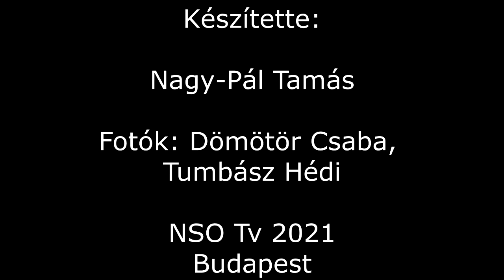Már gyanúsítottat is hallgatott ki a Tokiót is megjárt öttusázó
Tizenkettedik helyezés mindössze 20 évesen a tokiói olimpián – Gulyás Michelle fantasztikus éven van túl, első sorban mégsem erről beszélgettünk az öttusázóval, hiszen sportágában dúl a botrány: a nemzetközi szövetség ugyanis a közfelháborodás ellenére azt tervezi, a 2028-as olimpiai játékokra egy másik sportágra cseréli le a lovaglást. Az NSO Tv videójából az is kiderül: a fiatal sportoló bűnügyi nyomozónak készül. Ha szeretne még többet megtudni Gulyás Michelle-ről, akkor keresse a Nemzeti Sport pénteki számának Sportkrém című mellékletét.